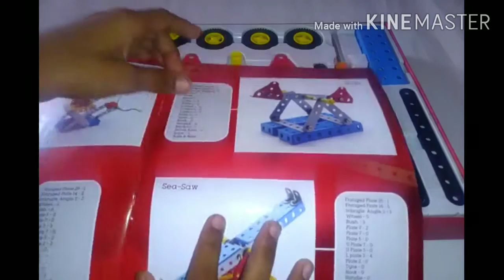लहानपण माझे, स्केल, Toys unboxing, Mechanical toys, Kids toys, Kids scale, Kids toys channel,kids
In this video I teach how to make and play scale from mechanical toys.
      लहानपण माझे, स्केल, Toys unboxing, Mechanical toys, Kids toys, Kids scale, Kids toys channel, Kids play, kids.